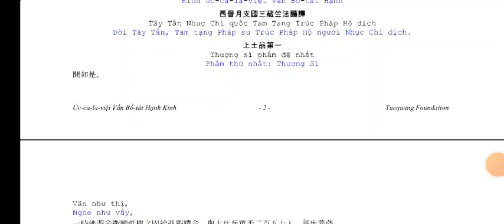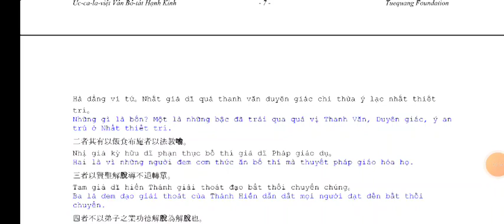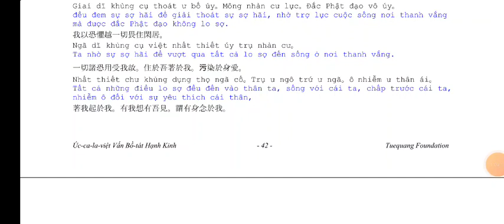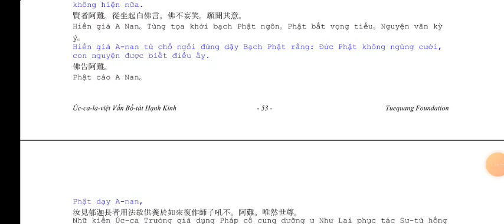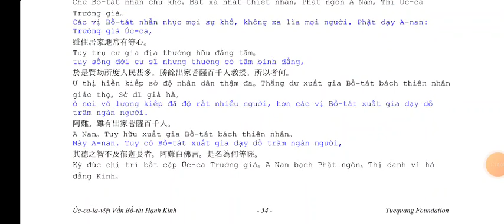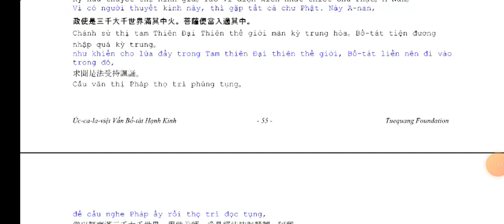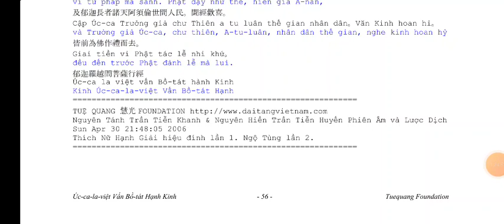🪷 Kinh Trưởng Giả Úc Ca Sở Vấn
Kinh Kinh Trưởng Giả Úc Ca Sở Vấn